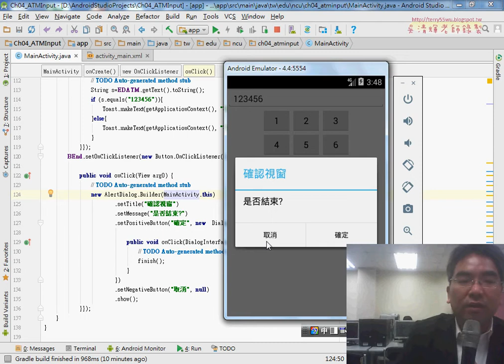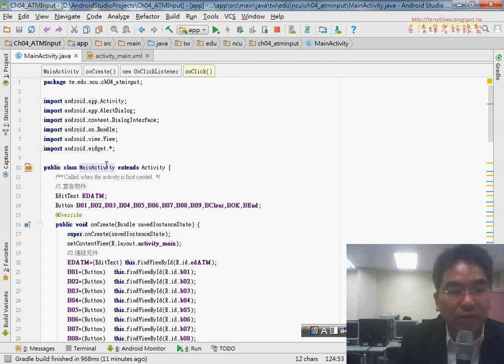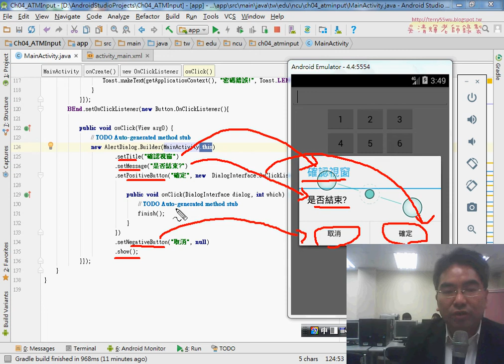05 AlertDialog顯示是否離開APP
中央大學Android_Studio APP開發程式設計(第5次訊息顯示相關元件範例&&介面設計重點與程式設計宣告連結與事件實作&密碼判斷與Toast物件使用&AlertDialog顯示是否離開APP)

上課內容：
01_訊息顯示相關元件範例說明
02_模擬器與界面設計說明
03_介面設計重點與程式設計宣告連結與事件實作
04_密碼判斷與Toast物件使用
05_AlertDialog顯示是否離開APP

課程理念與課程介紹：
吳老師教學特色：
1.影音複習分享(全程錄影)。
2.能不硬code程式，有程式也會提供畫面。
3.提供業界實務開發經驗。
4.書上沒講到的操作，圖形化工具使用。
5.隨時更新第一手資訊。

作者：陳會安
出版社：碁峰
出版日期：2011年12月29日

吳老師